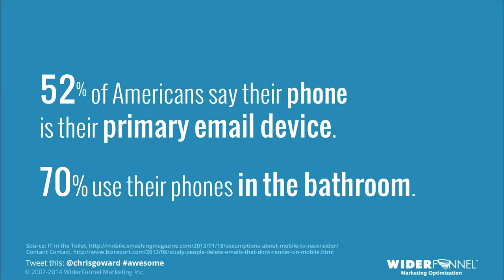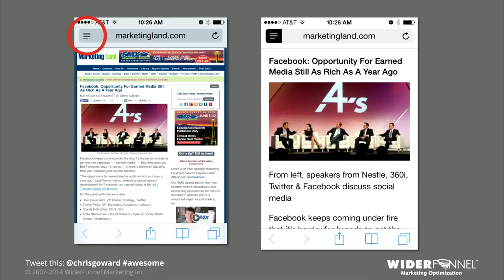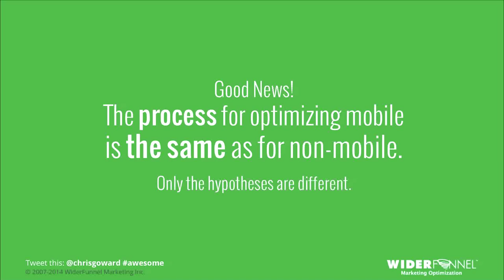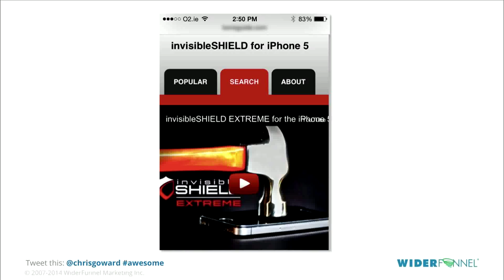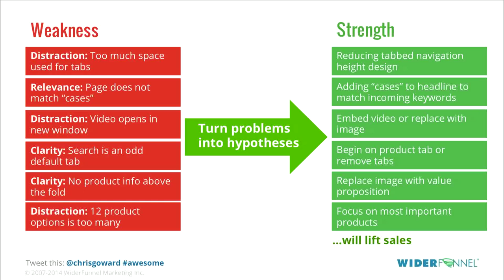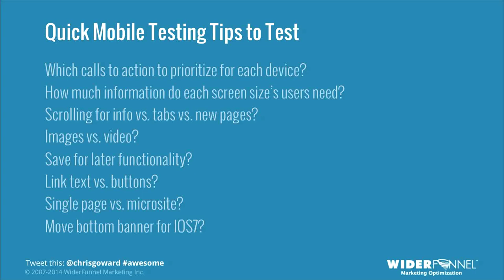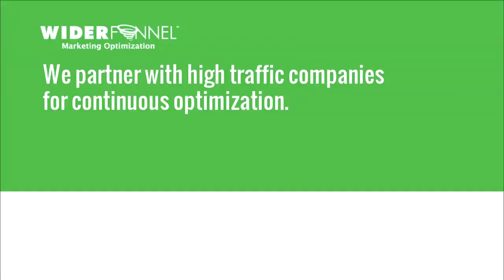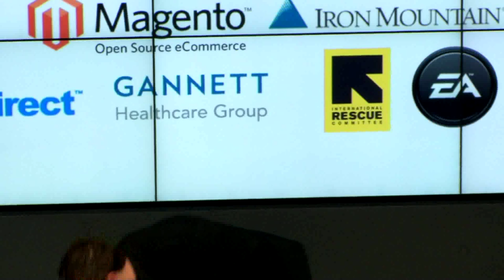Chris Goward - Conversions@Google 2014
In this session, marketing optimization expert and CRO thought leader, Chris Goward, shares examples, frameworks and a process you can use to dramatically improve your marketing results, including your mobile experiences.